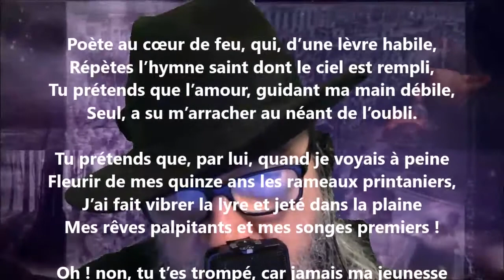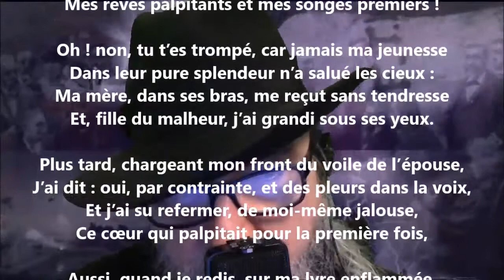Chant de femme - Thalès Bernard lu par Yvon Jean